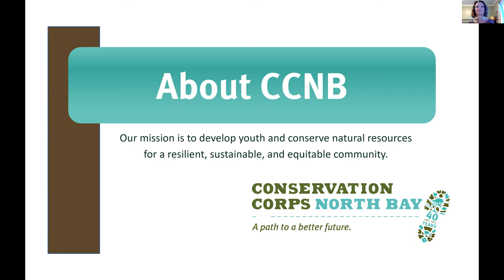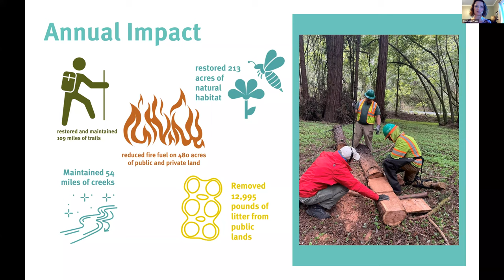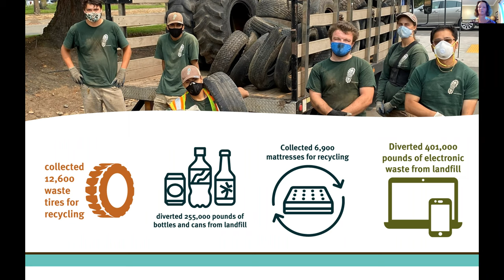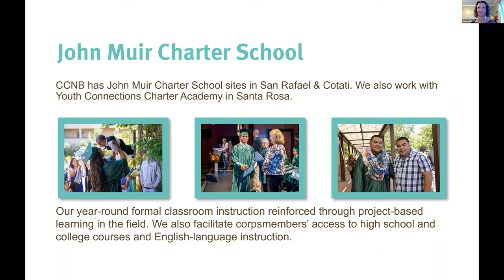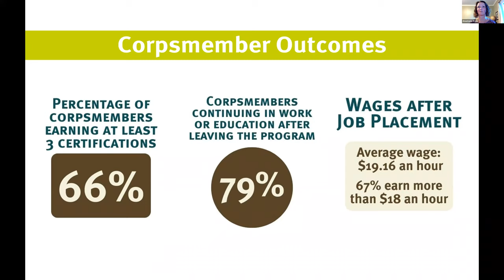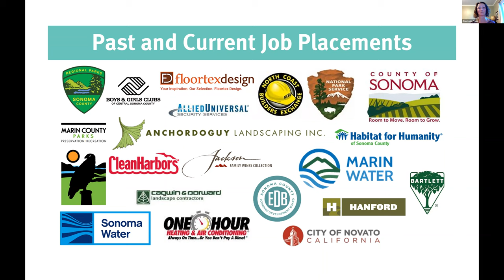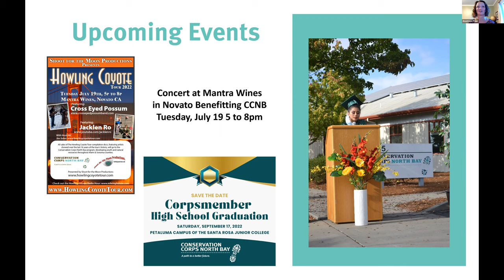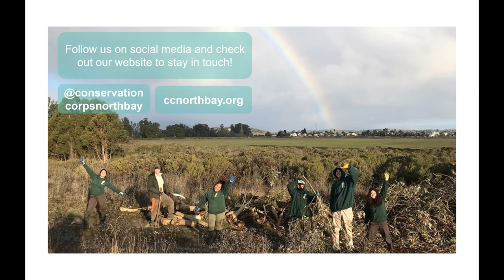First Thursdays - Conservation Corps North Bay (CCNB)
Presentation about Conservation Corps North Bay (CCNB)